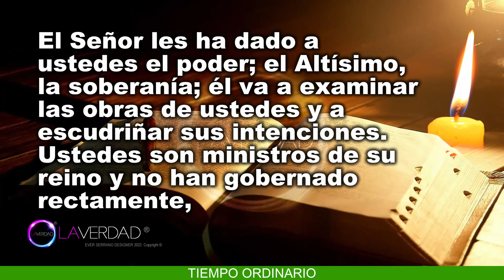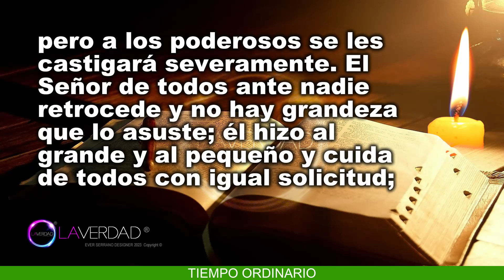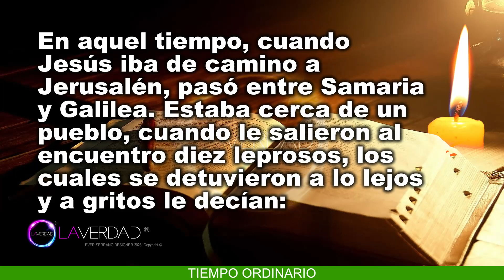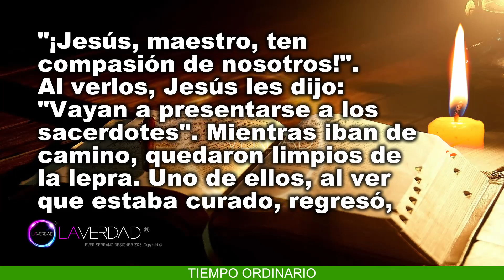EVANGELIO DEL DÍA MIÉRCOLES 15 DE NOVIEMBRE 2023. LUCAS 17, 11-19 / REFLEXIÓN EVANGELIO 15 NOVIEMBRE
EVANGELIO Y LECTURAS DEL DÍA DE HOY MIÉRCOLES 15 DE NOVIEMBRE 2023. CATÓLICA. CATÓLICO. MIÉRCOLES DE LA TRIGÉSIMA SEGUNDA SEMANA DEL TIEMPO ORDINARIO. Memoria, San Alberto Magno, obispo y doctor de la Iglesia. (Todas las Lecturas Completas en Sección de Comentarios. COMENTARIO FIJADO).
BIENVENIDOS!